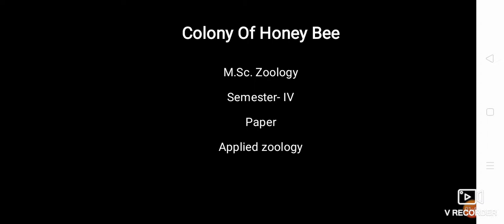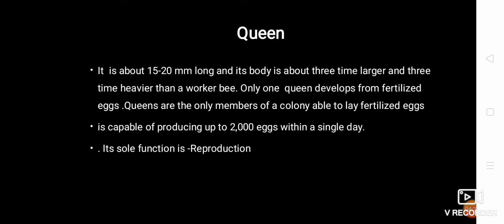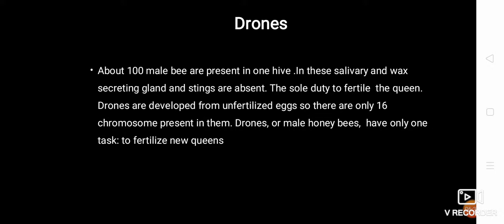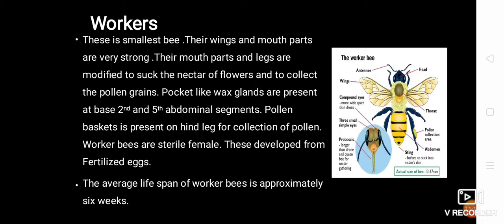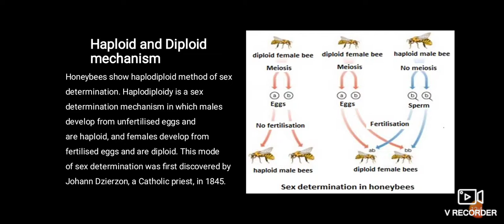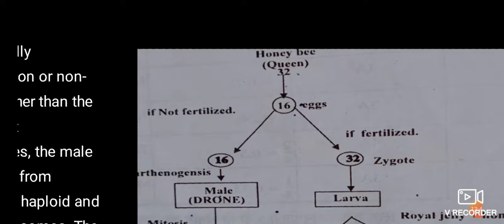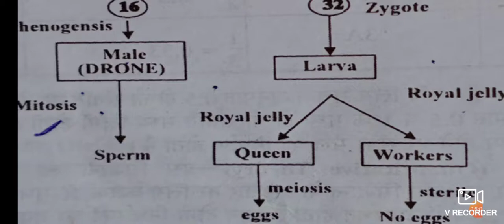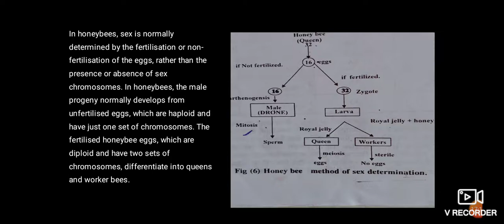M Sc IV Sem honey bee colony